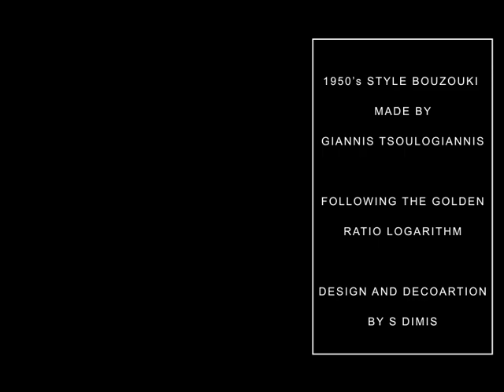Ειρηνακι -Συνθέτης Σκαρβέλης Έτος .1936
Bouzouki just received! Made by Giannis Tsoulogiannis following the Golden Ratio Algorithm! For the recording  I used the default the voice memo recording   from my I-Phone.

Συνθέτης  Σκαρβέλης  Έτος .1936